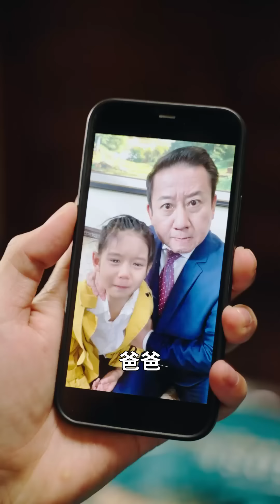[MULTI SUB]《超级傻婿奶爸》癡傻8年嘗盡人間冷暖，一場意外他覺醒神識，手握通天醫術逆襲人生！chinesedrama